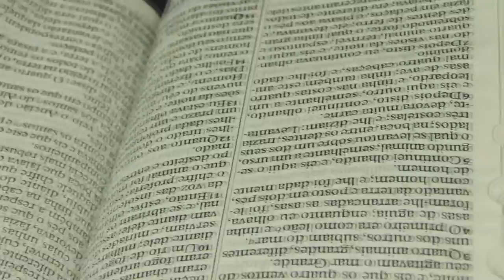APRESENTADOR TROCA TV POR CANAL NO YOUTUBE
Conheça o canal do Cid Moreira "Canal da Bíblia", o ex-apresentador que foi âncora do Jornal Nacional, trocou a bancada para criar um canal no Youtube, onde narra diversas passagens bíblica.